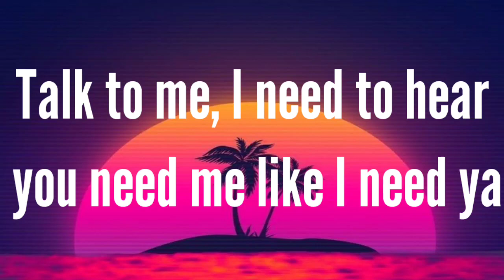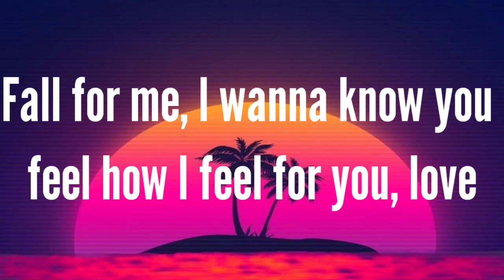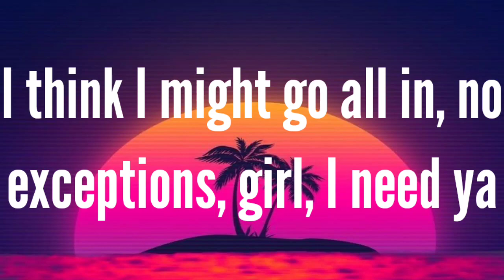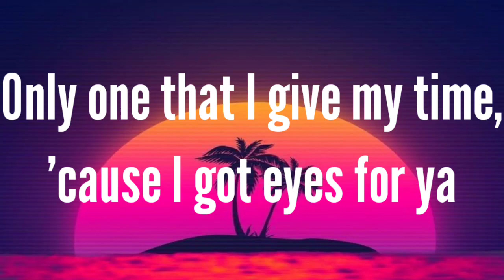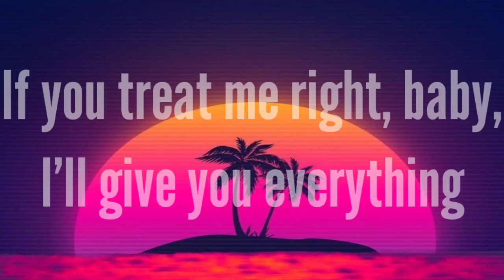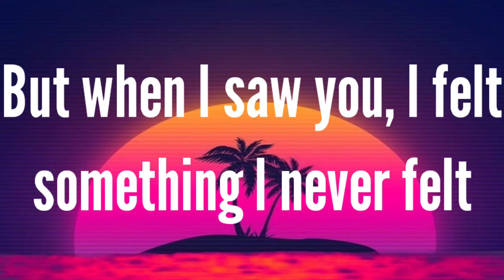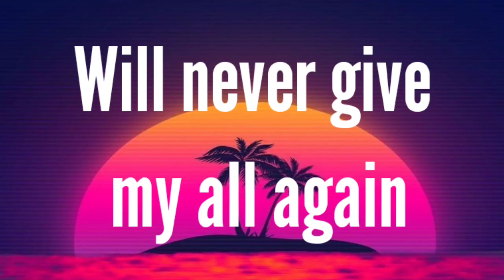Trevor Daniel - Falling (Lyrics)